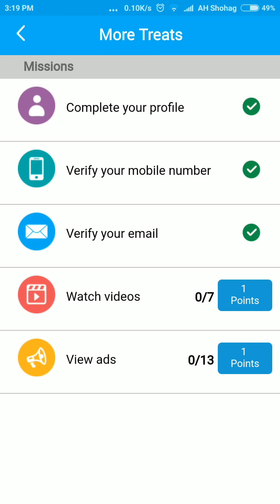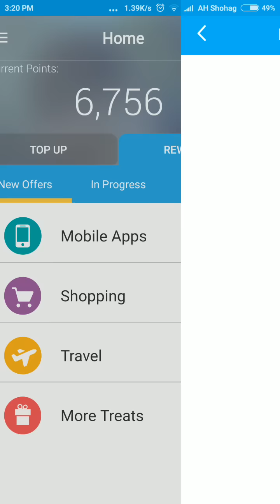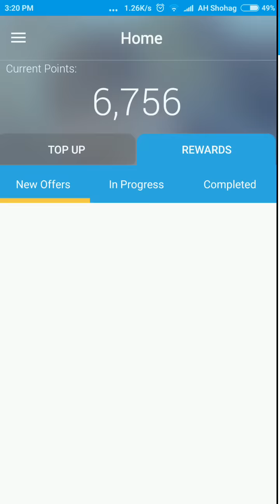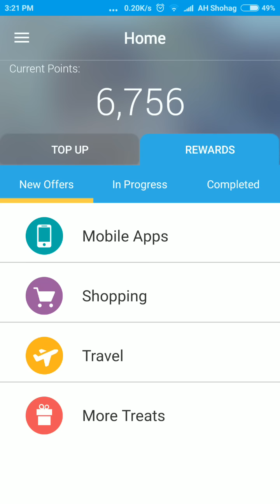TreatsUp নিয়ে কেনো এখন কিছু বলিনা?